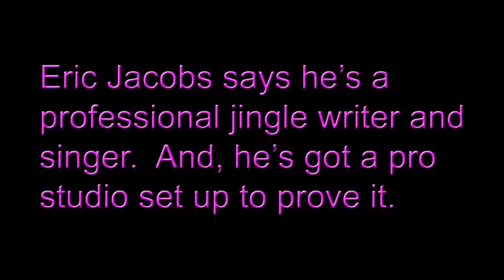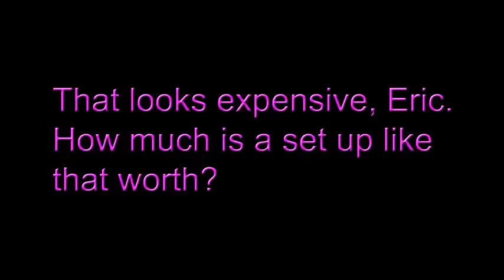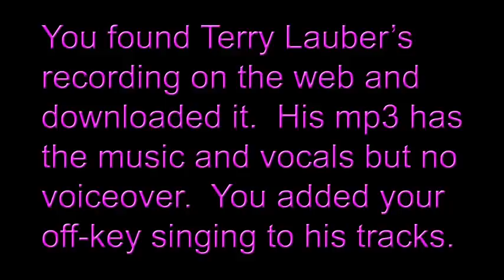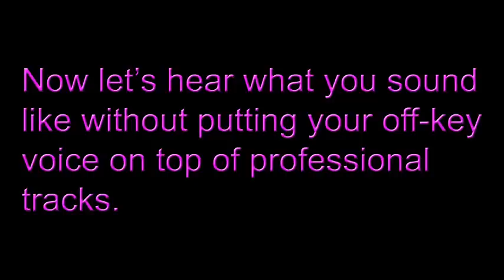Nomadic Fanatic Just Like Charlie Sheen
An oldie but goodie.  It's Tater Tot the jingle writer and singer.  Except he's not.  Here's the proof!